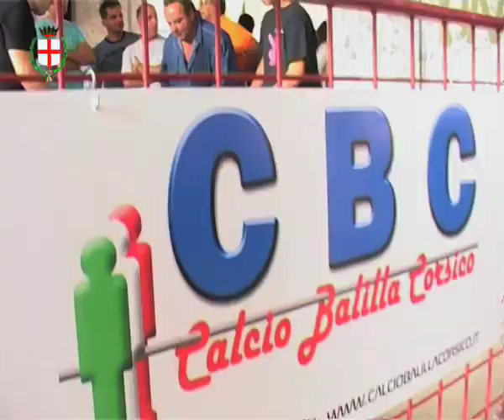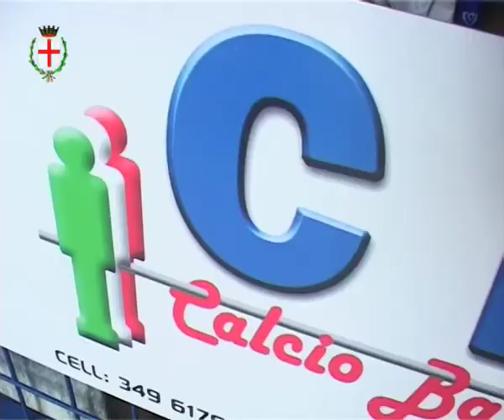Calcio balilla a Corsico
Nasce l'associazione di Calcio balilla a Corsico e durante la sagra propone un grande torneo all'aperto.